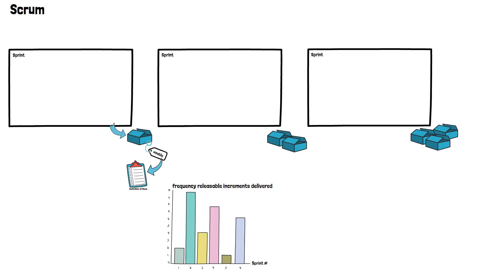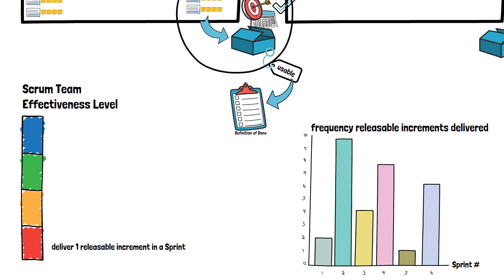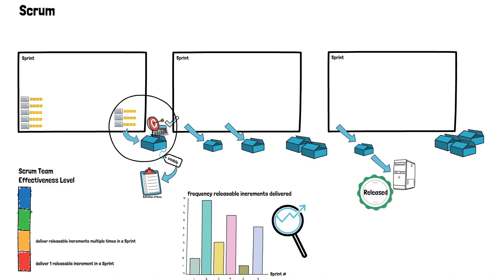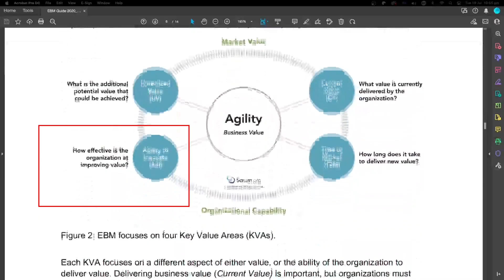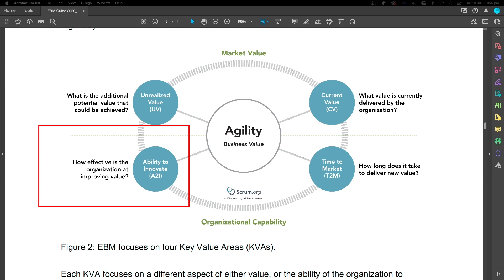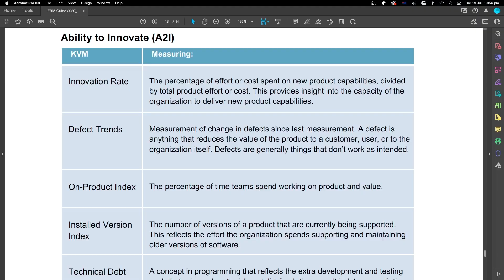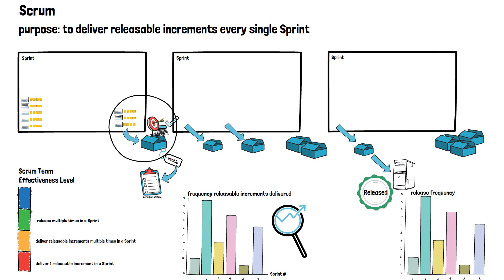Metrics 📈 For Measuring The Scrum Team's Effectiveness [Don’t Use Velocity]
In this video, I will elaborate the metrics to measure the Scrum Team's effectiveness. As some of you already know, the Scrum team's effectiveness has been defined as the Scrum Master's accountability. Velocity is not a good metric for measuring Scrum team effectiveness - even though many companies are using it. I hope after watching today's video you will be inspired to make a change in your company.